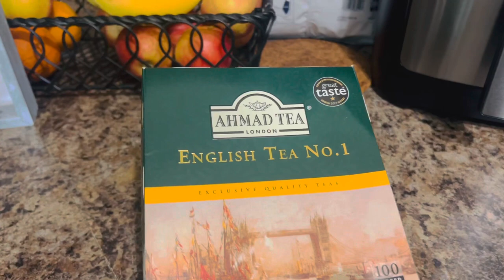He made tea for me 😍 bari phire dekhi ranna complete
Hello,

I am a Lifestyle Vlogger, thanks for visiting my Bengali vlog channel.